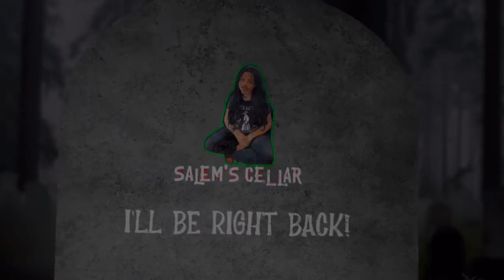Hell House LLC Lineage (2025) Official Teaser Trailer Reaction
Hi everyone, Welcome back to Salem’s Cellar.
A new teaser trailer for Hell House LLC: Lineage has been released, revealing cryptic details for a surprise sequel in the found footage horror franchise.

So today I will be watching the teaser trailer for    Hell House LLC: Lineage for the first time.